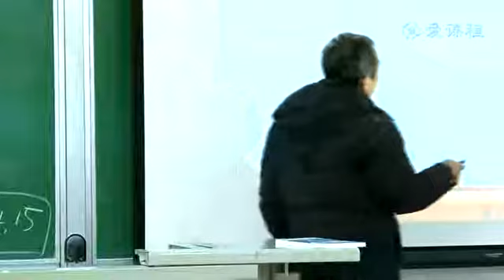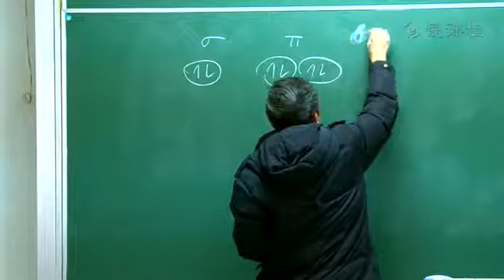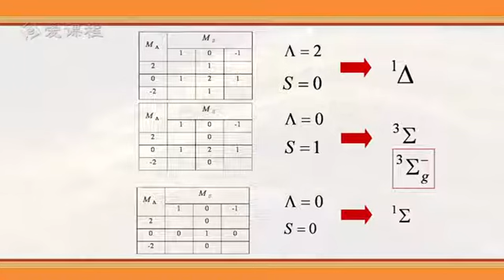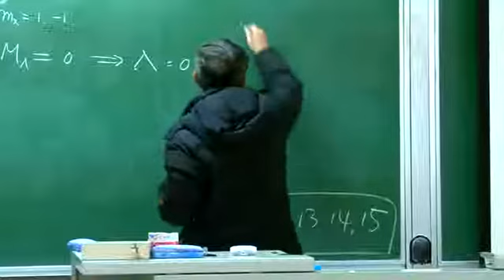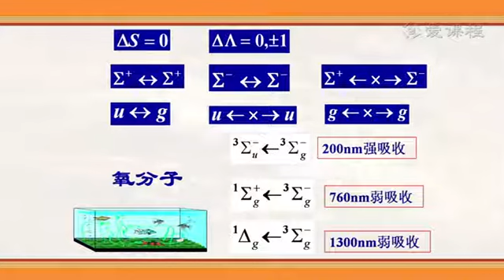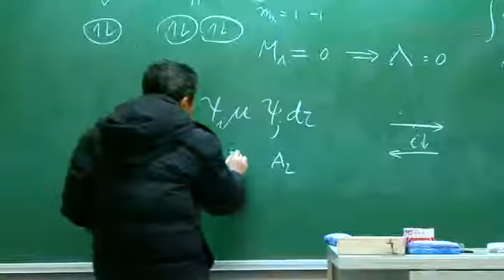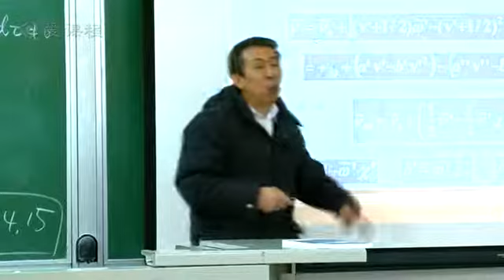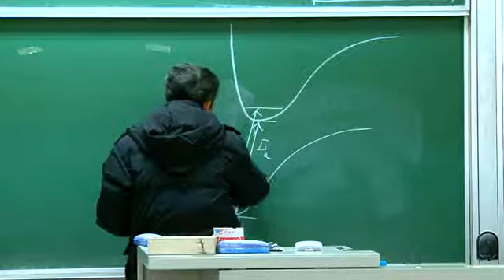13 教学录像 电子光谱2 复旦大学 谱学导论